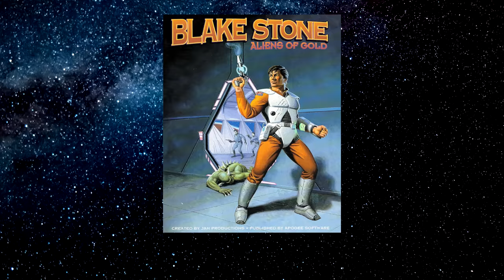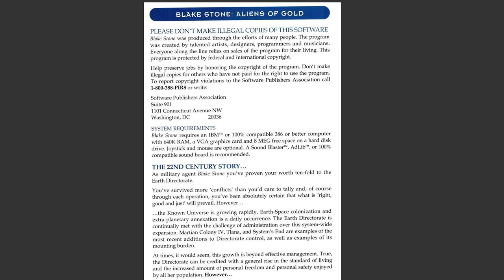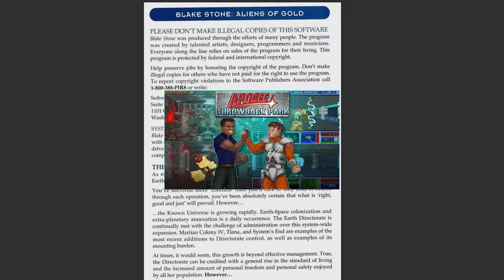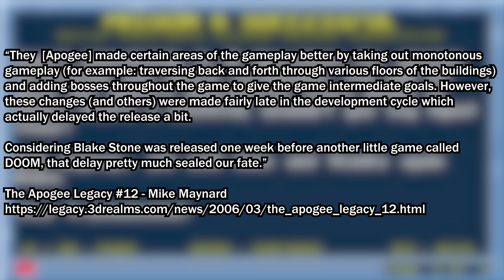Blake Stone - The Spy Who Fragged Me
An age-old question that has haunted the channel is finally answered.

Chapters:

00:00 - Intro
03:02 - Basic Space Espionage
08:58 - Advanced Space Espionage
14:58 - Expert Space Espionage
19:25 - Planet Strike!
25:30 - End Credits